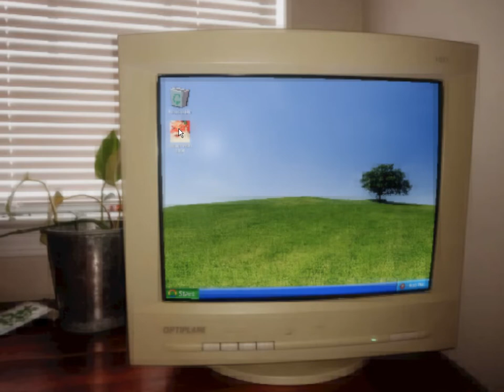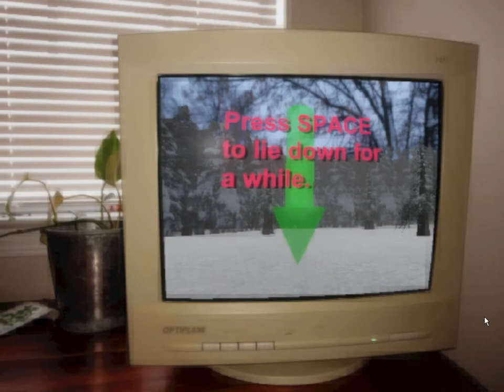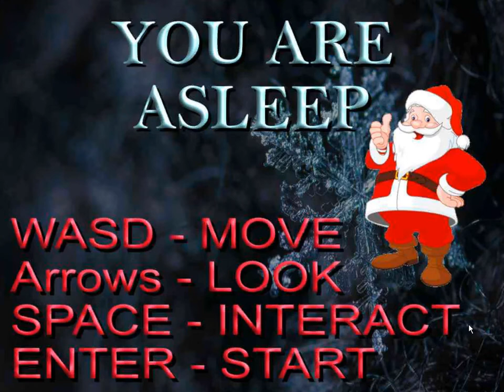Playing Winter Walk 2006